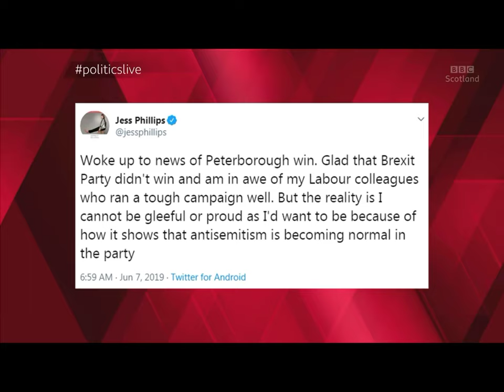Faiza Shaheen on PoliticsLive 7th June with Raphael Behr & Madeline Grant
Nonsense from whataboutery specialist Faiza. She is sincere in some areas but has a blind spot to blatant racism in her Party and makes a hash while diluting it here.